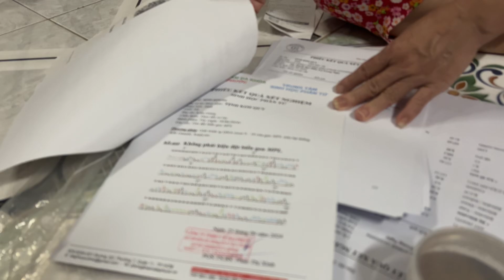Bé Tịnh Kim Quy 16 tuổi ở An Giang mắc bệnh lạ, khám và điều trị khắp nơi nhưng vẫn chưa khỏi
Hoàn cảnh của cháu Tịnh Kim Quy (sn2008)
- Địa chỉ: Tây Khánh 8, Mỹ Hoà, Long Xuyên, An Giang.

Hoàn cảnh gia đình khó khăn, 2 mẹ con ở bên Campuchia, vì bé bệnh và hoàn cảnh khó khăn nên về ở nhờ nhà bà con tại Long Xuyên để tìm cách trị bệnh cho bé Kim Quy.
2 mẹ con bé Kim Quy đã đi khám điều trị khắp nơi vẫn không chữa khỏi bệnh cho bé, Bác sĩ chẩn đoãn bé bị nhiều bệnh: viêm phổi nặng, Thalassaemia, cần phải mổ lá lách... lấy tuỷ tổng cộng 6 lần vẫn không rõ bệnh gì để trị dứt điểm.

LTAG từng vận động chi phí khám và điều trị bệnh cho bé Kim Quy, trích gửi dần dần mỗi lần 2 mẹ con đi khám & trị bệnh. Hiện tại còn giữ giùm 30tr cho 2 mẹ con.

Các bạn có từng gặp qua trường hợp nào bị bệnh giống bé thì hướng dẫn mẹ bé để đi khám xem sao.

©️ Lang Thang An Giang Review